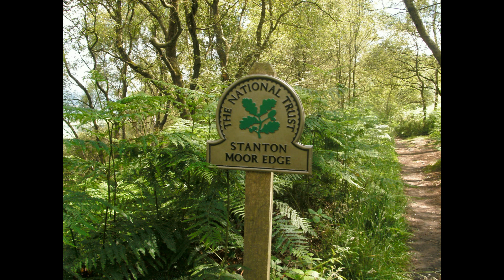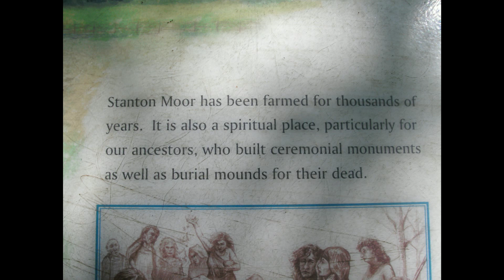WE DID ENJOY SOME PEACE AT STANTON MOOR.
We thought yesterday we would go to Matlock Bath but then decided against it because the sunshine had brought everybody out so we then thought lets go to Stanton Moor and visit the Nine Ladies Stone Circle again cos it was bound to be quiet up there...How wrong I was...see my first vid here at what greeted us at the Circle day wasn't totally ruined and away from the Nine Ladies we did enjoy some peace again and like many of you I did a Trig Bag...I won't be doing them all though...I hope you enjoy my Music called Every Cloud...Thanks for Watching and Listening...Les.